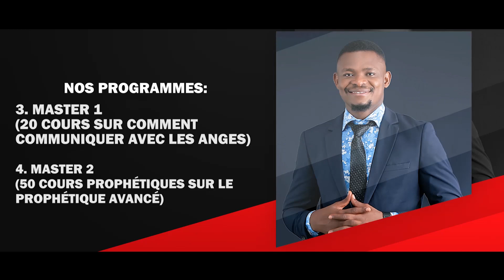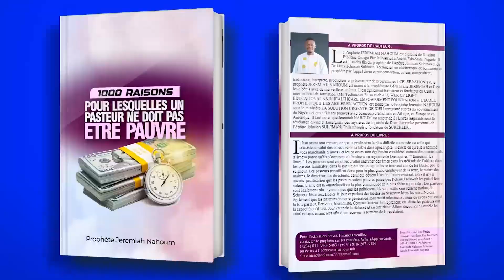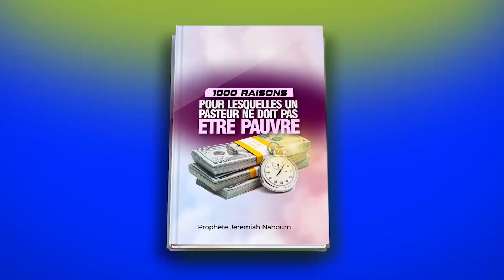LA TROMPETTE DE 3 HEURES 16 || LA TROMPETTE DU JUGEMENT DE LA FOLIE || PROHETE JEREMIAH NAHOU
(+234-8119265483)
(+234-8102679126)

 1000 raisons pour lesquelles un pasteur ne doit pas être pauvre

 1000 raisons pour lesquelles toutes les églises doivent se tourner vers le Nigeria

 1-CERTIFICAT PASTORAL

2 -DIPLOMA PASTORAL

3- BACCALAUREAT EN THEOLOGIE

4-LA LICENSE EN THEOLOGIE

5-LE MASTER 1 ET 2 EN THEOLOGIE

6- LE DOCTORAT EN DIVINITÉ.

✅ Inscrivez-vous aussi aux programmes de l'école prophétique Les aigles en action:

1- 20 COURS DE BACCALAUREAT PROPHETIQUE

5- LE DOCTORAT 1
(35 COURS SUR LE PROPHETIQUE
MYSTERIEUX)

Nom  : Adjanohoun

Prenom : Jeremiah Nahoum